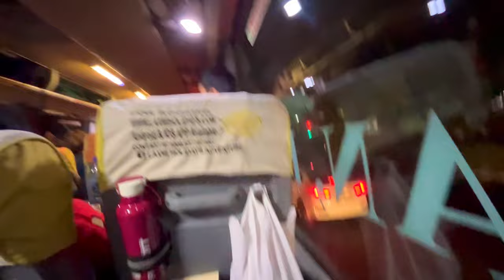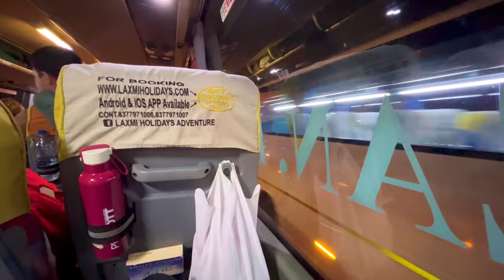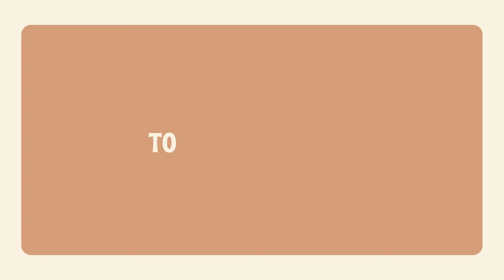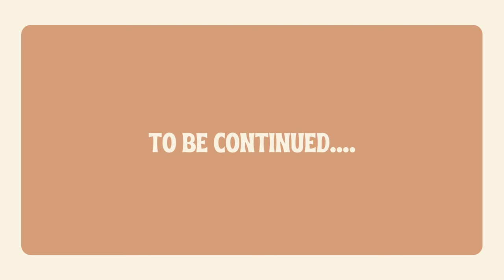My first ever SOLO TRIP | McLeod Ganj - Dharamshala 🏔️ 🚶‍♀️| Day 1 | Exploring the Gallu Waterfall 🌊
Welcome to my first vlog! Join me in my solo adventures at McLeod Ganj - Dharamshala, Himachal Pradesh, India.

☞ BOOKING DETAILS:

Hostel- Zostel, Pink House, Jogiwara Rd, McLeod Ganj, Dharamshala, Himachal Pradesh

All bookings made via @MakeMyTripOfficial